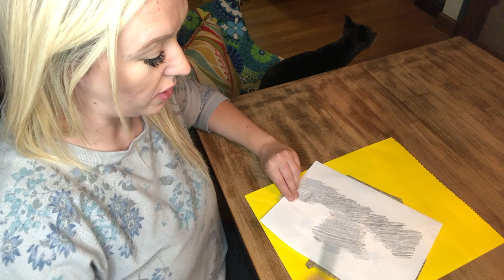Halloween Costumes: Don't Tell Mom the Babysitter's Dead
See how I put together my costume for Halloween. My fiancé and I went to a costume party as Sue Ellen and Bryan from the movie 'Don't Tell Mom the Babysitter's Dead.' This was a labor of love to get these costumes together. lol "I'm right on top of that, Rose!"